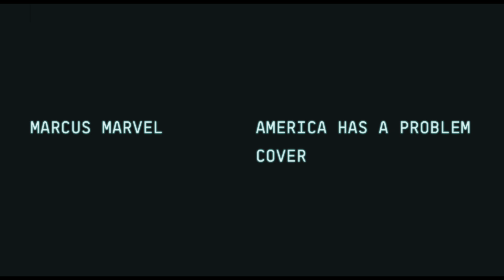Marcus Marvel – America Has a Problem (Beyoncé cover)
Heard you got that D for me
Pray your love is deep for me
I'ma make you go weak for me
Make you wait a whole week for me (for me)
I see you watchin' (fiendin')
I know you want it (schemin')
I know you need it (drug lord)
You want it on you? (Don't I know)
You need love, I need some too
Do you want this, like it wants you?

Know that booty gon' do what it want to
Can't hit it one time, multiple
I know you see these racks, racks, racks on me
Now come and get high-igh-igh-igh-igh-igh

Twenty-forty-eighty out the trap
Hit it with the rap, put it on the map
Then we right back (back, back, back)
Call me when you wanna get high-igh-igh-igh
Tony Montana with the racks
Ivy P on my bag, double G's on my dash
I'm bad, I'm bad

Boy, you can't get no higher than this
No
'Cause love don't get no higher than this
No, no

Grind (grind)
Boy, you know I grind (grind)
When I pull up these jeans, you're mine
You're mine (you're mine, you're mine)
When I step on the scene they
Can't wait to back it up
Your ex-dealer dope, but it ain't crack enough
I'm supplyin' my man
I'm in demand soon as I land
Just know I roll with them goons (goons)
In case you start actin' familiar
This kind of love, big business
Whole slab, I kill for

No
No, no

Double C's on my bag, double Gs on my dash
I'm bad, I'm bad (call me when you wanna get high-igh-igh-igh)